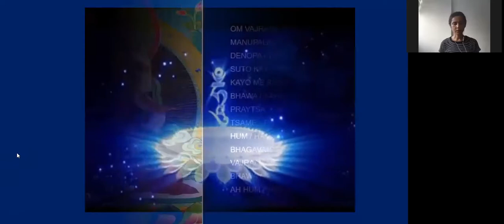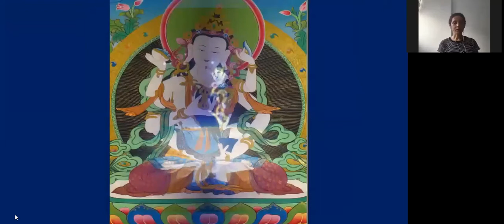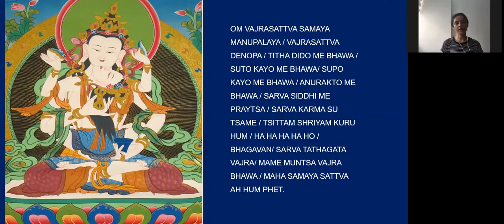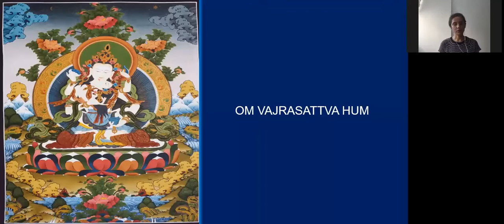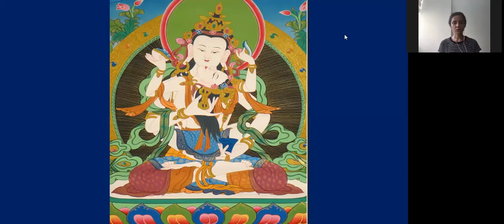Prática de sábado - Purificação de Vajrasattva - Nakédia Carvalho - 20/03/21